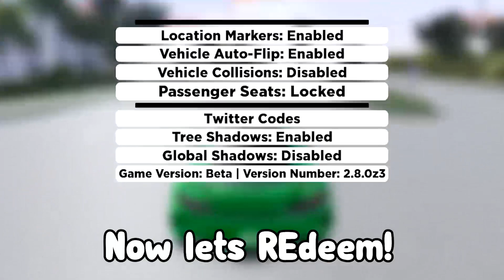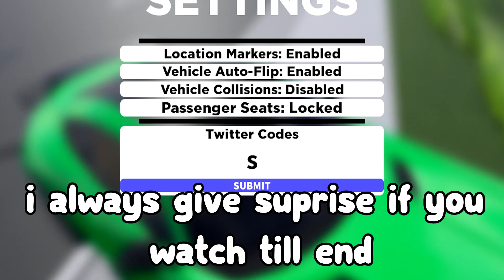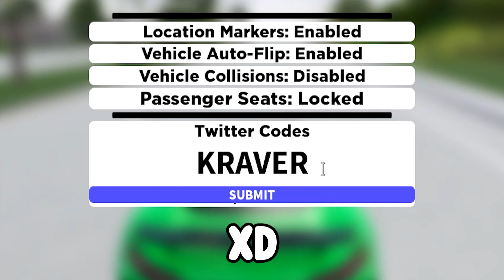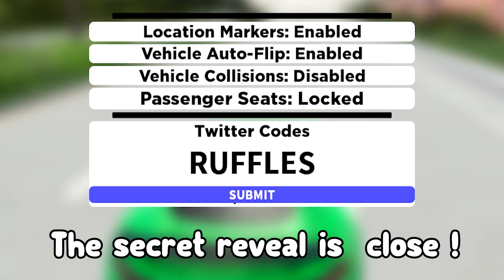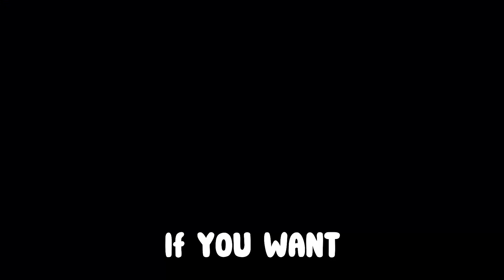All Working Codes for SOUTHWEST FLORIDA in 2023! ROBLOX SOUTHWEST FLORIDA CODES